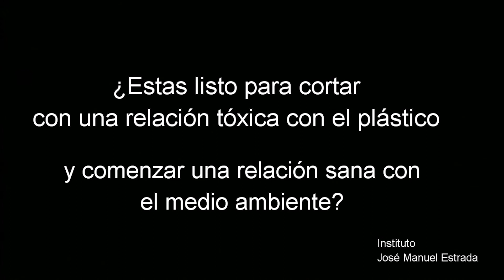PONÉ PAUSA 2019 - Asfixiada - 6° - IJME